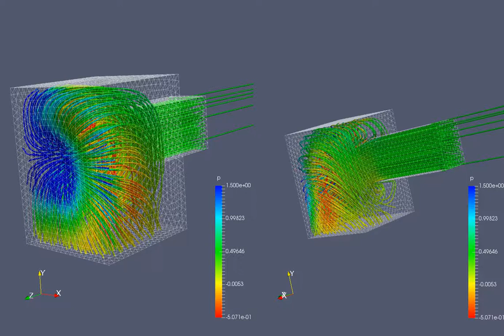Custom Streamtracer with Tube filter in paraView for Pressure solution using pisoFoam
StreamTracer plots with 'Tube' filter in paraView module integrated with OpenFoam. It shows pressure variation for air flowing in a Duct expanding with high aspect-ratio. Solved using pisoFoam solver.